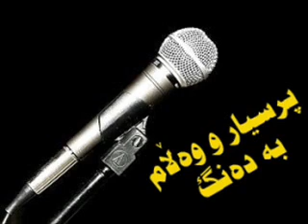prsyaru walamy shar3y la layan mamosta 7ajy jamil. part 5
MrKoSaRe